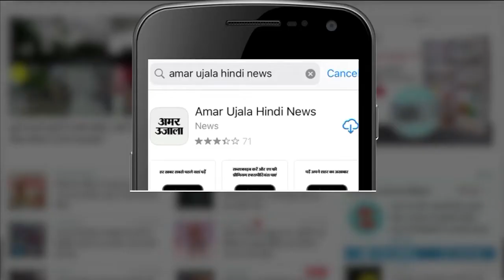कानपुर देहात में पेट के कीडे़ मारने की दवा खाने से बिगड़ी कई बच्चों की तबियत | Kanpur Dehat News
Kanpur Dehat के जैनपुर में प्राथमिक स्कूल में पढ़ने वाले 75 बच्चों को एक साथ पेट के कीड़े मारने की दवा खिलाई गई। दवा खाते ही कुछ ही मिनटों में बच्चों की तबीयत बिगड़ने लगी। कई बच्चे दवा खाते ही बेहोश हो गए जानकारी मिलने के बाद परिवार में कोहराम मच गया आनन फानन बच्चों को जिला अस्पताल में भर्ती कराया गया।